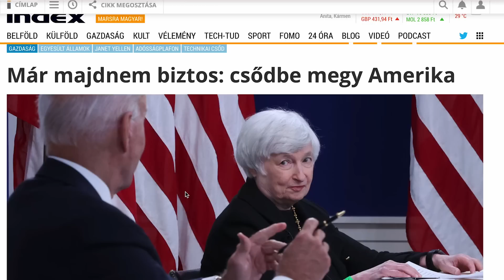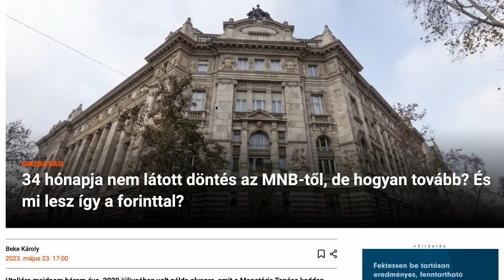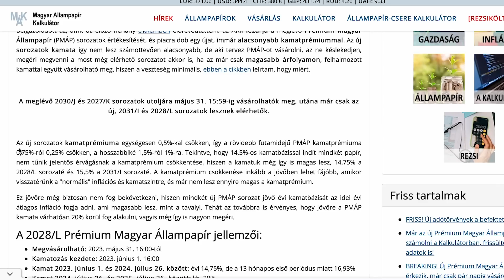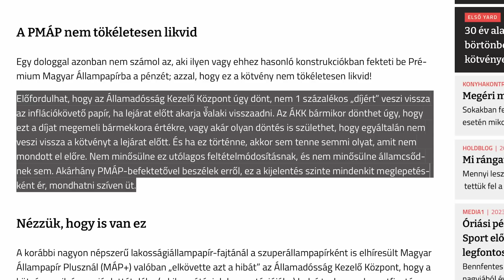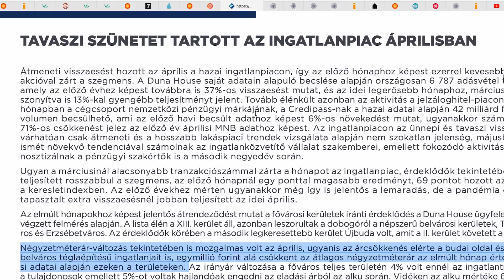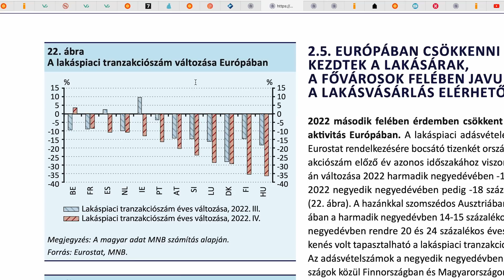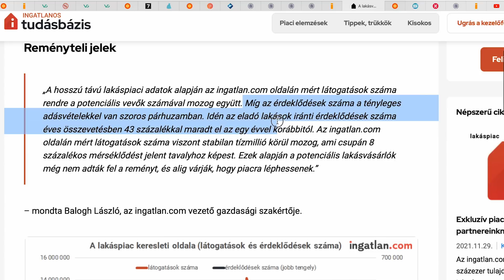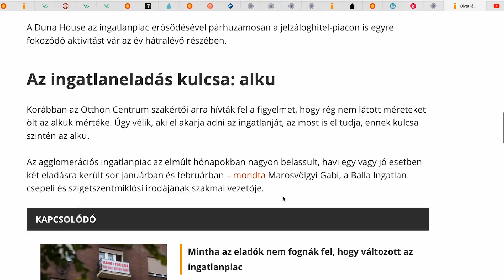Olyat lépett az ingatlanpiac, amire egy éve nem láttunk példát! (Lapszemle 2023 május)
Olyat lépett az ingatlanpiac, amire egy éve nem volt példa!
Pedig volt itt minden. Csődbe megy amerika, toronymagas infláció, összezuhanó hitelpiac. Mégis van remény?

Ha eladnád a lakásodat, vagy vásárolnál, fordulj hozzám!

Ha szeretnél felkerülni a Yotube és Tiktok csatornámra, akkor kattints az alábbi linkre, és írj nekem az "egyéb" menüpontra kattintva.

A zárt tartalmak eléréséhez válts VIP csatornatagságot!